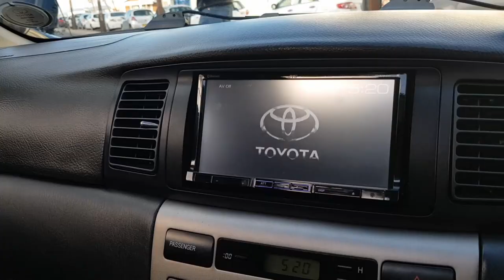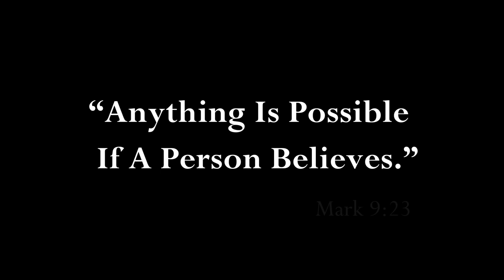OEM+ Toyota RunX RSI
Cruising around the V&A Waterfront with Jared Mcintyre and Seaton Dawson was inspiring. Hear their stories and see their CLEAN Toyota RSI's!

Our mission as OEM CAPE TOWN is to celebrate all automotive brands that have been tastefully modified according to the owners definition of OEM+

We do not hate on any brand, so join us for a road trip through town as we showcase Cape Towns Finest and Cleanest builds...

Footage Credit
Drone scene: SA Drone Adventures
Boat scene: FreeBirdPeck
2jz engine: SpeedandSound